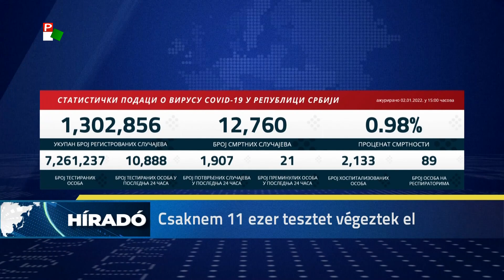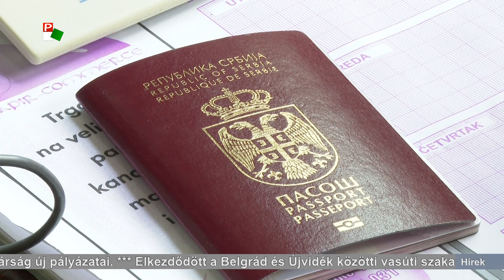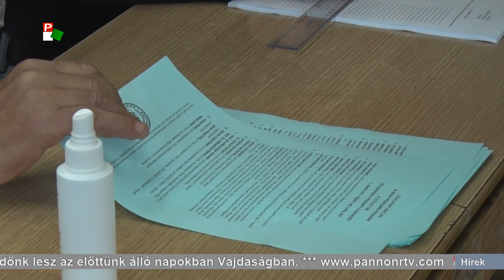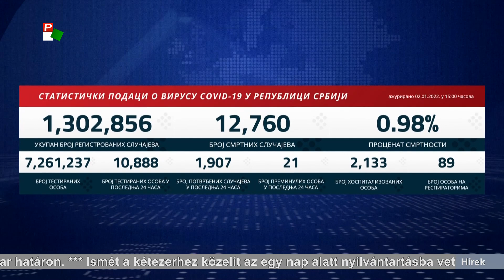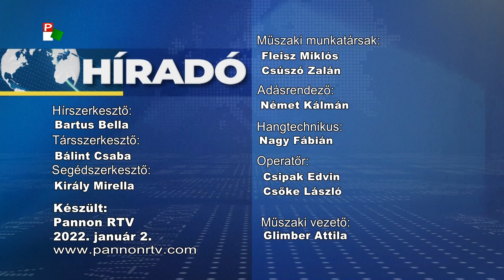Híradó – 2022.01.02. 17.30h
A Híradó főbb témái:
- Növekszik 2022-ben a minimálbér, de több pénz jut családtámogatásra is Szerbiában.
- Újra megváltoztak a nyugdíjba vonulás feltételei Szerbiában.
- Megnövekedett a várakozási idő a szerb-magyar határszakaszon.
- Ismét a kétezerhez közelít az egy nap alatt nyilvántartásba vett koronavírus-fertőzöttek száma Szerbiában.
- Heteken belül megjelennek a tartományi mezőgazdasági titkárság új pályázatai.
- Gyalogtúrával kezdte az új évet a magyarkanizsai Természetjáró Egyesület.